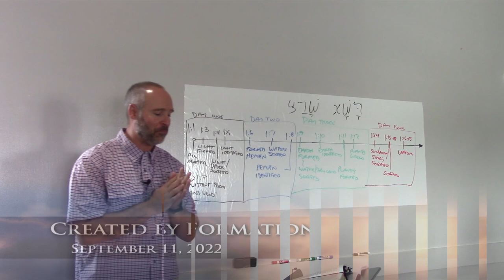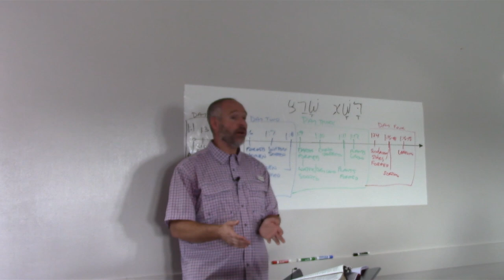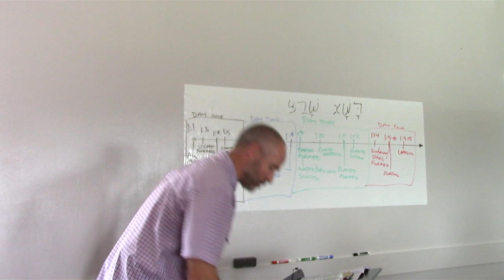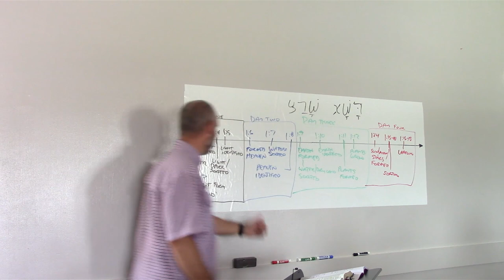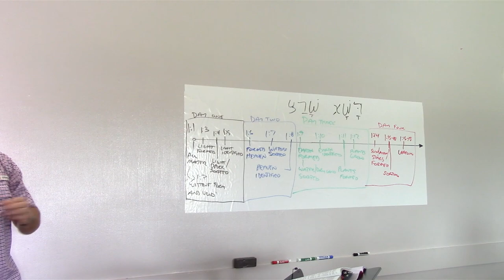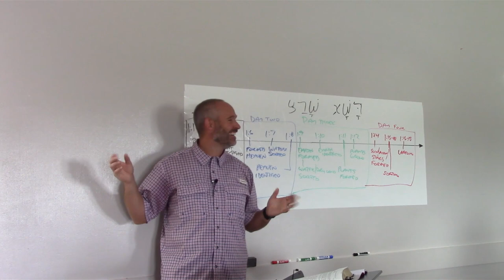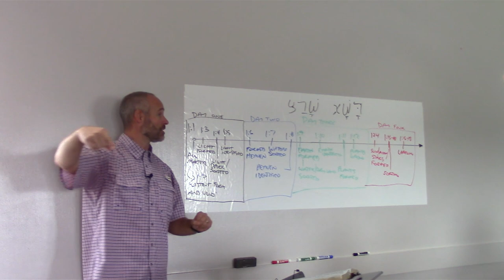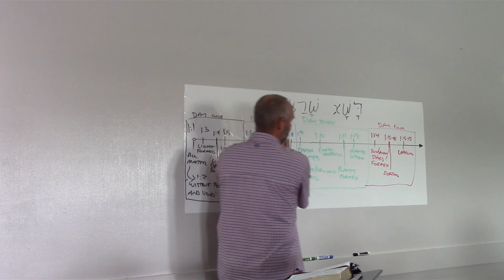Created by Formation